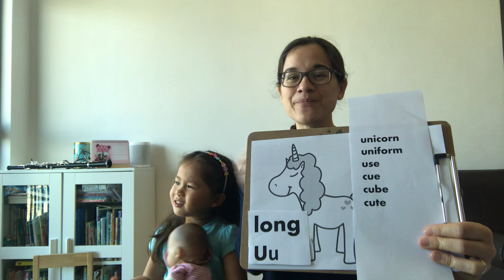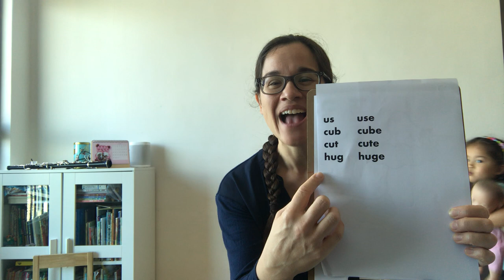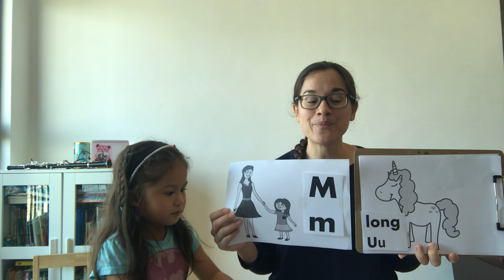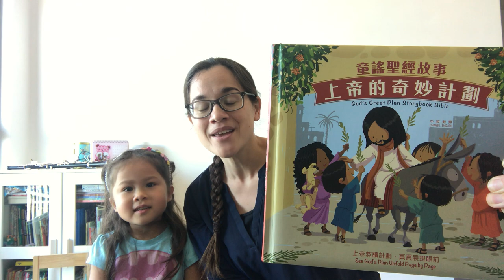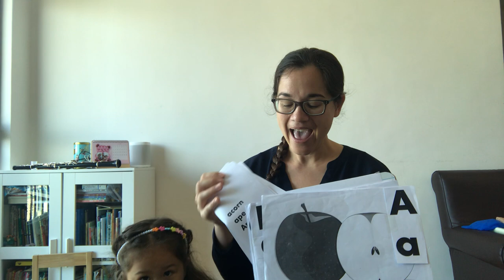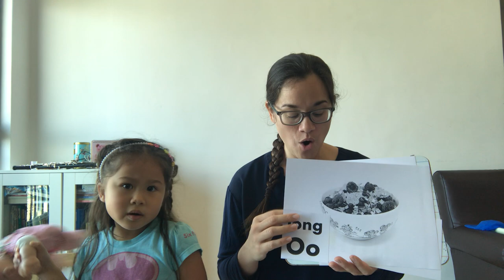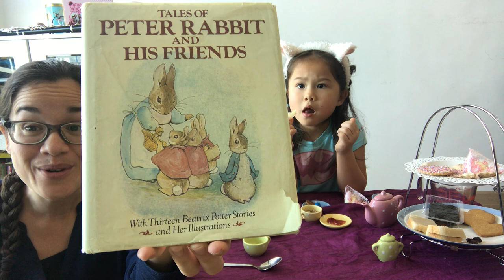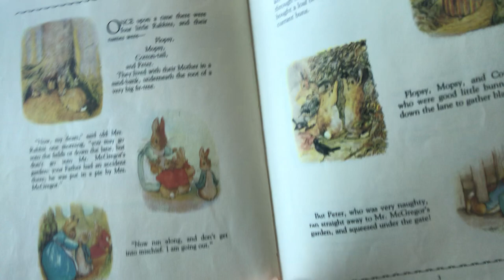English Fun – March 8- Letter Uu (long sound) 趣味英語 - 3月08日 - 字母Uu (長元音)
Learn Conversational English. 學習英語會話

Daily videos for young children to enjoy learning conversational English and basic phonics. 每天更新的視頻，使年幼兒童可以快樂地學習英語會話和英語發音。

Interactive and engaging. Music, stories, motor/sensory activities. 內容既互動又緊湊。有音樂、故事，和訓練感觀的活動。

Project will include daily videos for 30 days (February 8-March 8). 這是一個合共30天(2月8日至3月8日)，每天發放一個視頻的節目。

Designed to help children in Hong Kong while school is cancelled. 目的是幫助受停課影響的香港兒童。

Child and adult can watch together. Children learn best when adult is watching the video with them and interacting with them. 兒童可以和成人一同觀看。成人和兒童一同觀看，一同互動，能使兒童學習得更好。

Content 內容：
Phonics: Letter Uu (long sound)
Bible: Matthew 28 — Jesus died for our sins, but today we read about how He rose from the dead! He is God. This is God's great plan, that we can accept Jesus as our Savior and we can have salvation and go to heaven when we die.
Songs: All the Pretty Little Horses; Down by the Station; Make New Friends
Story: The Donkey and the Driver (Aesop’s Fables for Children-Illustrated)
Conversation:
A: How do you feel?
OR
How are you feeling?
OR
How do you feel about that?
B: (Possible answers)
I feel happy. OR I am happy.
I feel excited. OR I am excited.
I feel angry. OR I am angry.
I feel sad. OR I am sad.
I feel loved. OR I am loved.
I feel silly. OR I feel silly.
I feel tired. OR I am tired.
I feel proud. OR I am proud.
Counting: 1-30
Motor/sensory activity: tea party celebration; mealtime conversations; pouring

Susan Yuen (“Miss Susie”) 已取得兩個教育學學位，並有超過15年教授音樂、年幼兒童，及英語的教學經驗。Susan 於盼望英語中心客席任教。Susan的女兒， Ariana和Elise會在視頻中出鏡。

Susan Yuen (“Miss Susie”) has two earned degrees in education and has had over 15 years of teaching experience including music, early childhood and English. Susan teaches at Hope English Center Susan’s daughters, Ariana and Elise, participate in these videos.

Make New Friends, but keep the old.
One is silver, and the other is gold.

(All the Pretty Little Horses)
Hush-a-bye don’t you cry,
Go to sleep-y, little baby.
When you wake, you shall have cake
And all the pretty little horses.
Blacks and bays, dapples and grays,
Coach and six white horses.

See the little pufferbellies all in a row.
See the engine driver pull the little handle.
Chug chug, toot, toot, off we go.

Long Uu—Unicorn Image: Marta Simon from Pixabay
I Feel ______ Emoji Images (unless listed below): Sergei Tokmakov from Pixabay
Emoji Chart Image: Pixaline from Pixabay
I Feel Angry Emoji Image: Pete Lindforth from Pixabay
I Feel Loved Emoji Image: Ralf Uy from Pixabay
I Feel Happy Emoji Image: 95C from Pixabay